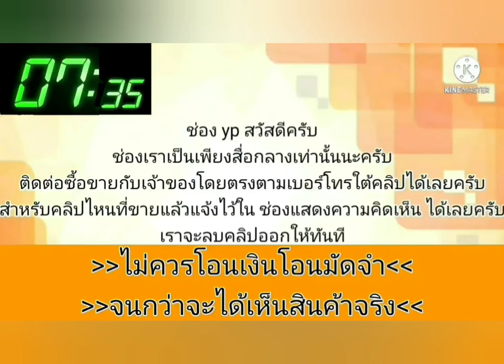ราคา2️⃣7️⃣,5️⃣0️⃣0️⃣บาท เล่มครบโอนลอย 💥ภาษี68 เครื่องเกียร์ดีเงียบๆ🏡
1997 Mitsubishi lancer

฿27,500

ขายรถ มิตซูท้ายเบนซ์ ปี40 (เกียร์ออโต้ น้ำมันล้วน) ราคา2️⃣7️⃣,5️⃣0️⃣0️⃣บาท เล่มครบโอนลอย ภาษี68 เครื่องเกียร์ดีเงียบๆ ระบบไฟครบ สีตามรูป ไฟฟ้าทั้งคัน โทร.0️⃣6️⃣1️⃣5️⃣8️⃣1️⃣2️⃣9️⃣9️⃣1️⃣อยู่สิงบุรี